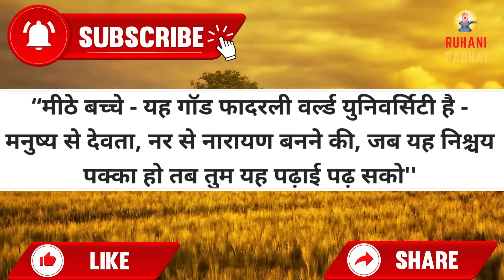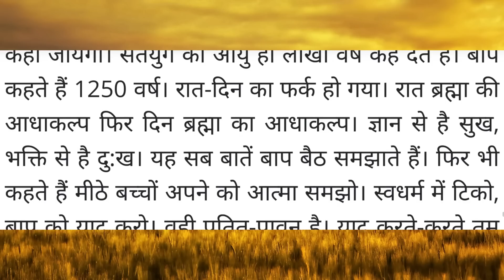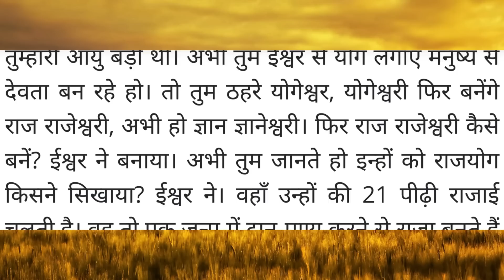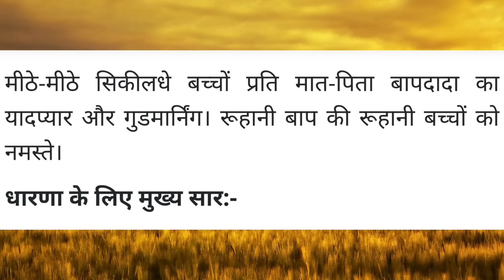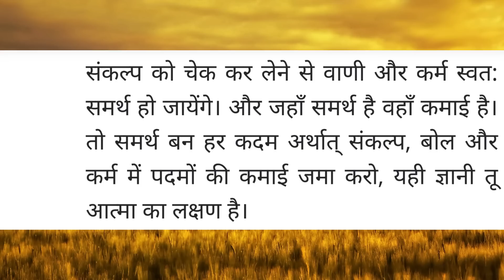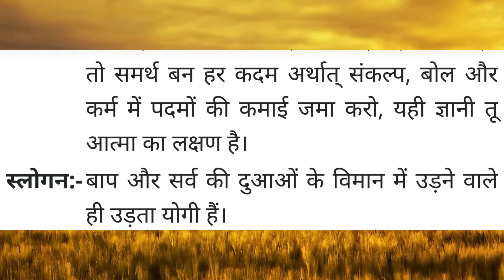Aaj ki Murli / 13 February 2023/ आज की मुरली 13-02-2023 | Daily Murli / Today murli / aaj ki murali